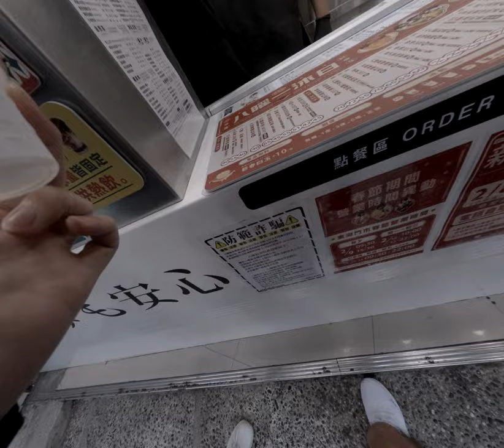阿嬤不要什麼雞爪奧步這個是臺中八要乙木日臺中八曜和茶好喝飲料經過超難喝根本像是我在喝中藥這是什麼臺中的神奇因手搖健康茶我的確是不太喜歡